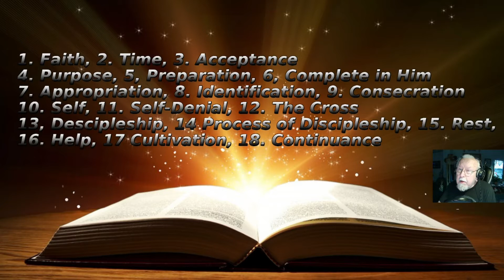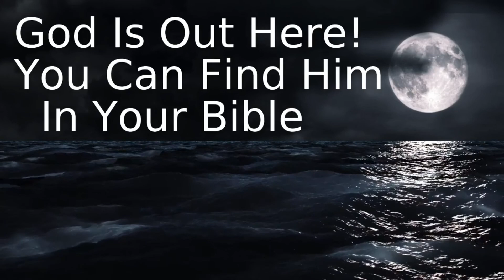PRINCIPLES OF SPIRITUAL GROWTH, Faith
The subject of this podcast is the Works of Miles J. Stanford. I start by doing his Introduction & Personal Testimony and then cover 18 things from PRINCIPLES OF SPIRITUAL GROWTH.